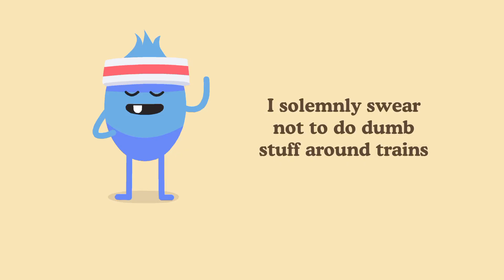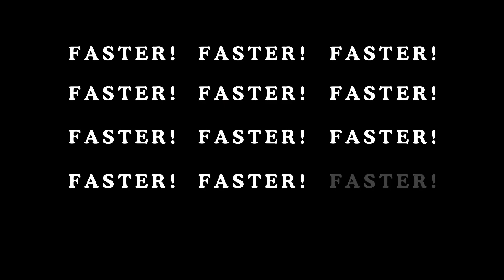Drown Town and Dumb Dome | Dumb Ways to Die 2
Following the massive success of Dumb Ways to Die, we are giving the world something fresh, new and original to fall in love with: a sequel.

Dumb Ways to Die 2: The Games has taken the world by storm; launching to the #1 spot in 83 countries with 75 million downloads and over 1.2 billion unique plays to date.

Boasting all new levels and challenges, leader boards, as well as a cast of new characters, Dumb Ways to Die 2: The Games is (in our own completely biased view) the best sequel to anything, ever.

And the best part is over 65 million people pledged to be safe around trains following the game’s release. Dumb Ways to Die 2: The Games is bringing train safety message to the world in a cheeky and fun way.